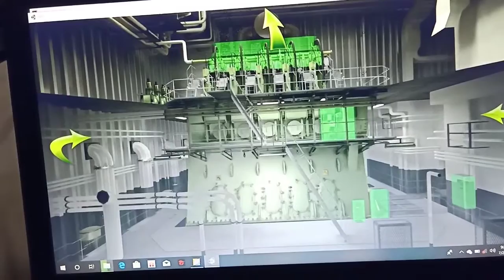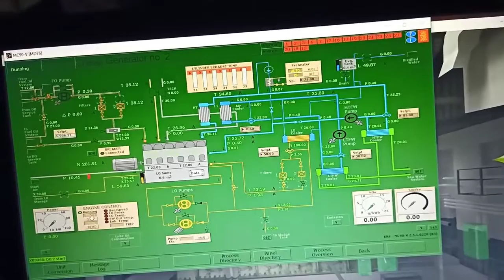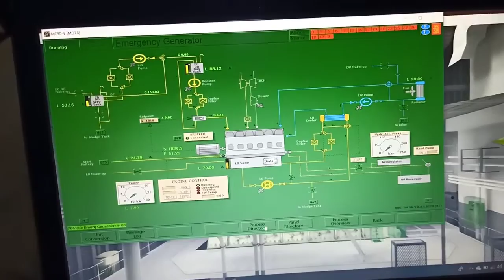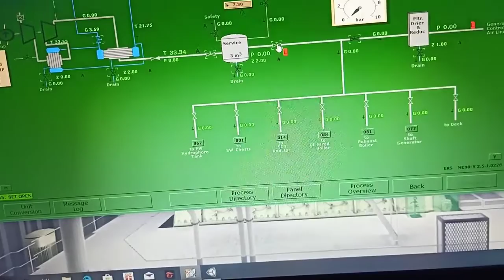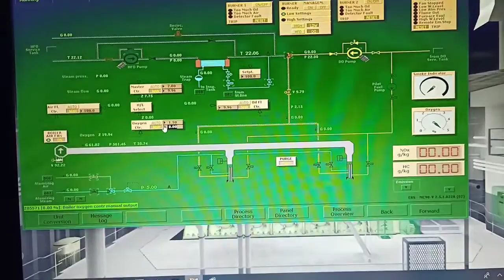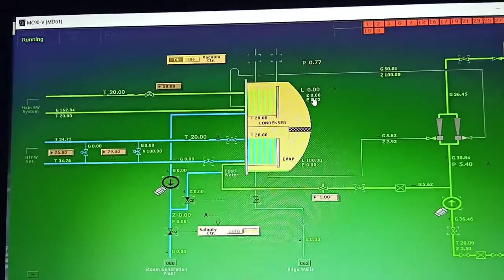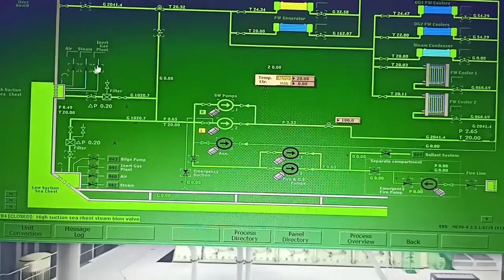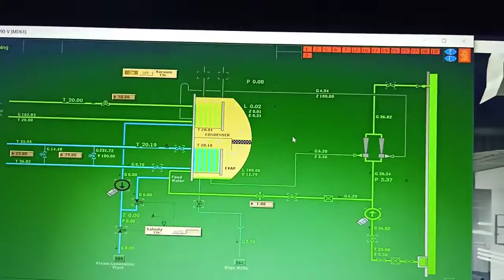Cold ship ,boiler,generator synchronization and freshwater gen